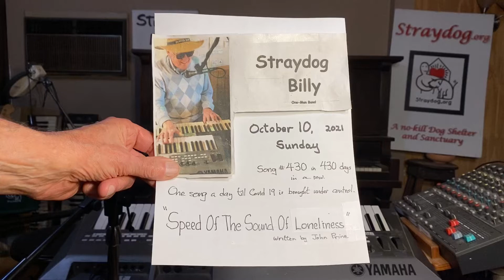Speed Of The Sound Of Loneliness – written by John Prine